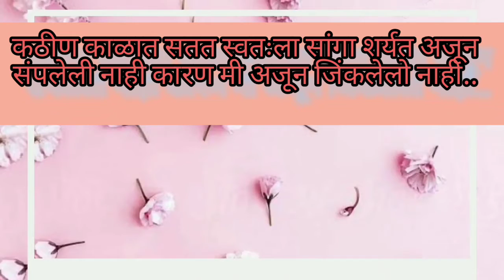ग्लोबल विपश्यना पॅगोडा